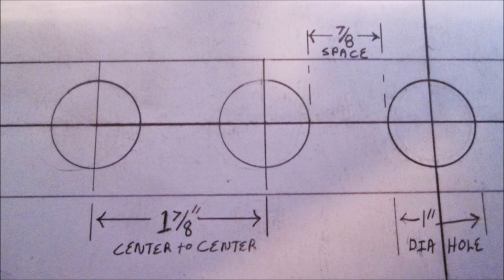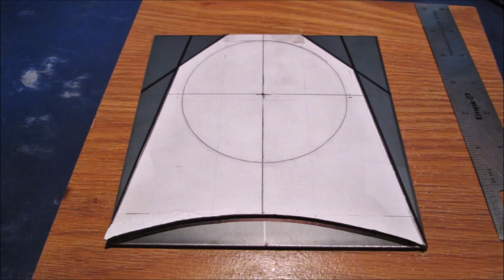Homemade Potbelly Stove 17 inch Dia top